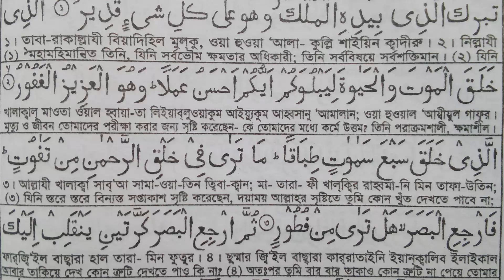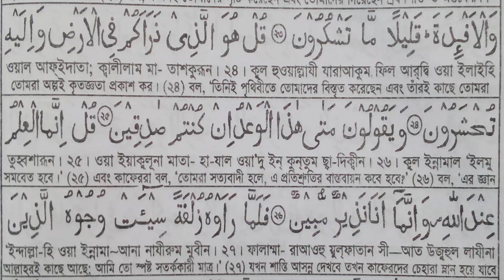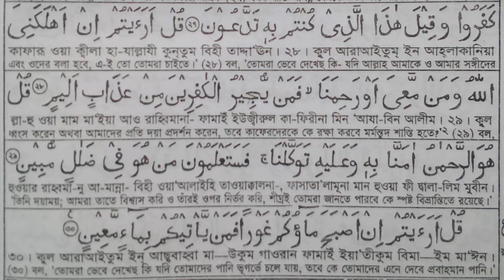Surah Al-Mulk (সূরা আল-মুলক) Quran Tilawat | Recited by Rashidul Islam | Makki Surah 67 | BDNL RAKIB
Surah Al-Mulk (সূরা আল-মুলক) Quran Tilawat | Recited by Rashidul Islam | Makki Surah 67.